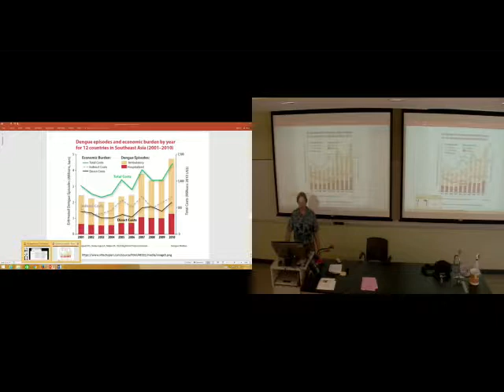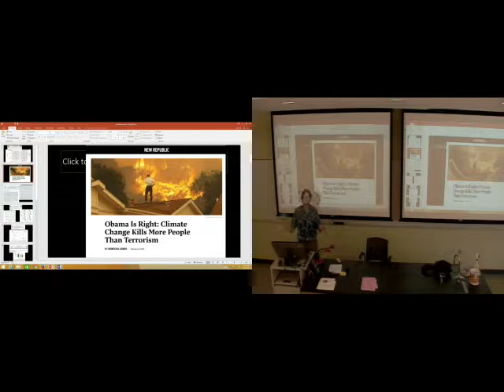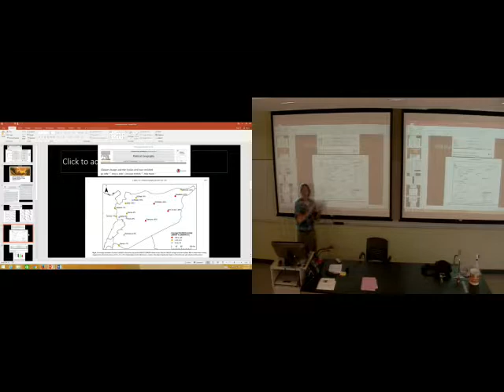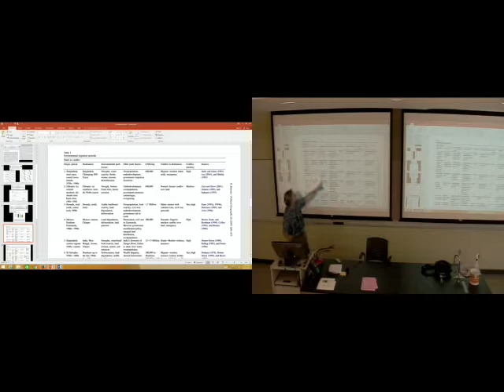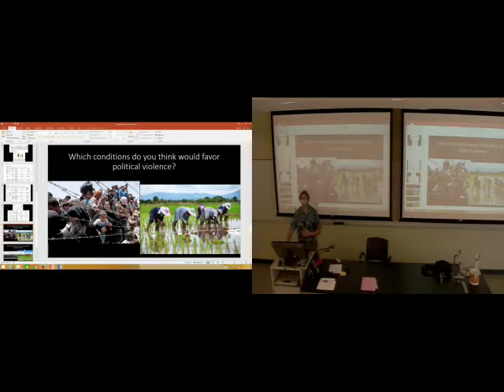can climate change kill you 5